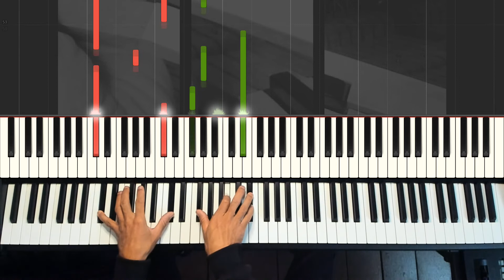No quarter - Keyboard